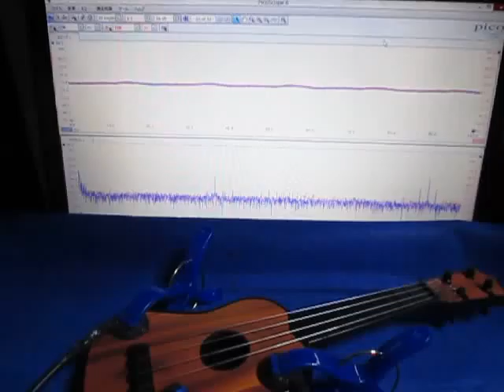音と超音波の組み合わせによる、超音波システム